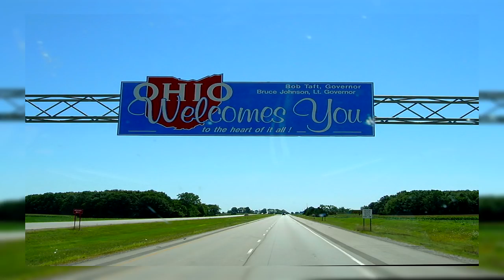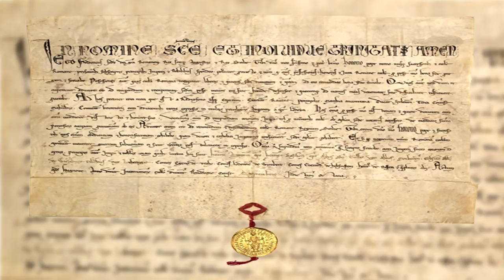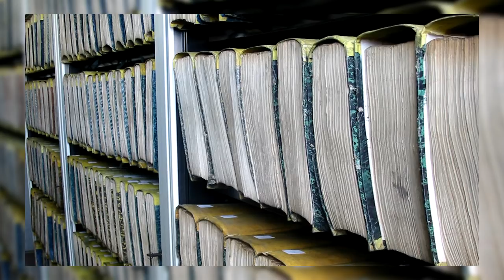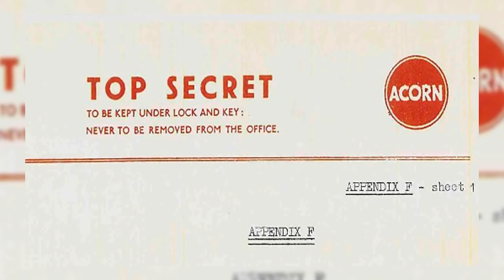5 Rooms That Are Off Limits To The Public!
From haunted college dorms to secret North Korean organisation headquarters here are 5 rooms that are off limits to the public.